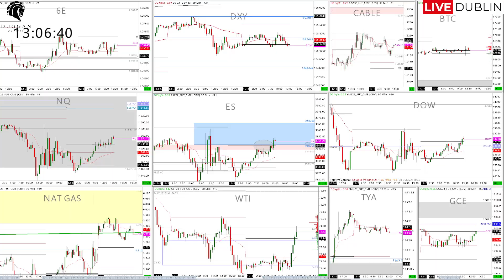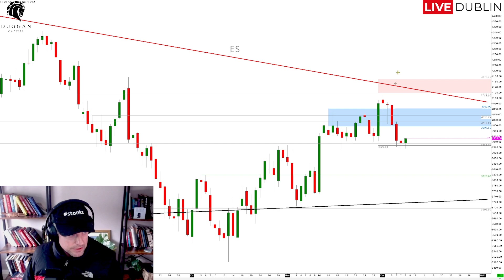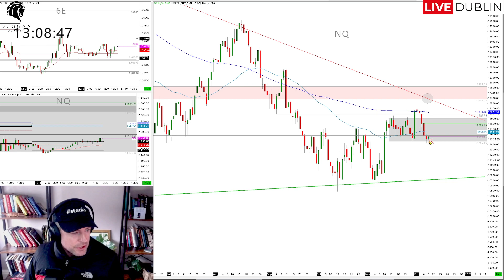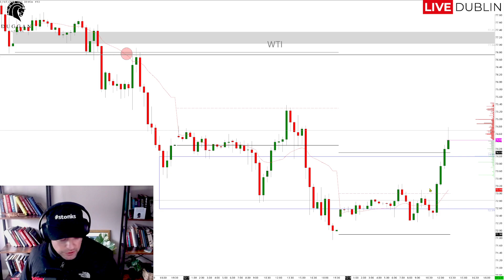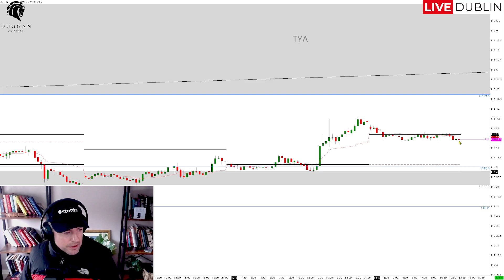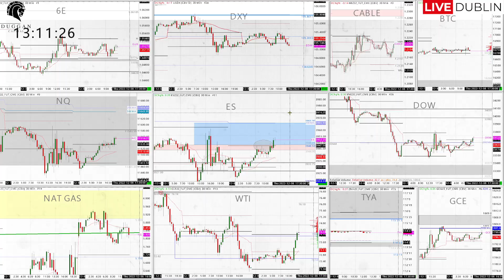PRE US MARKET ANALYSIS 8TH DECEMBER 2022